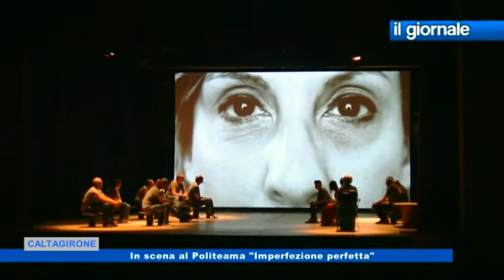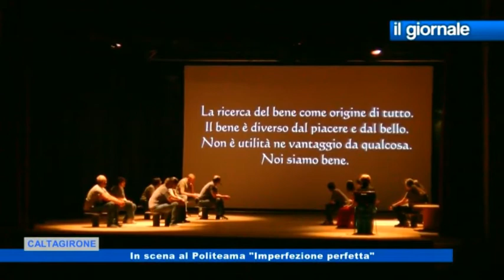IL GIORNALE "Imperfezione Perfetta" 29 Maggio 2017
Regia di Costanza Grifeo. Tra gli ospiti Nicole Grimaudo e Piero Messina